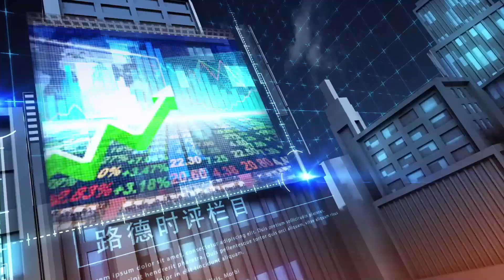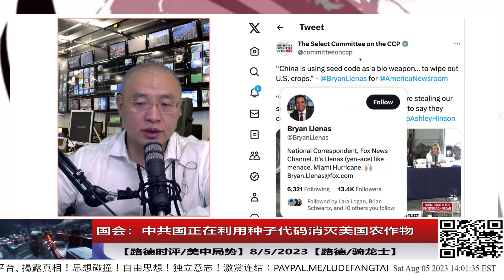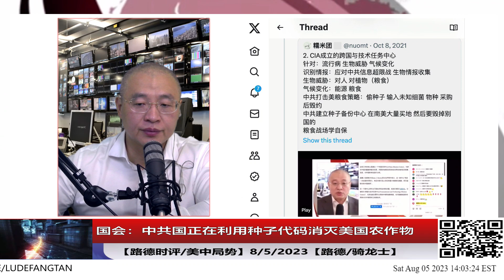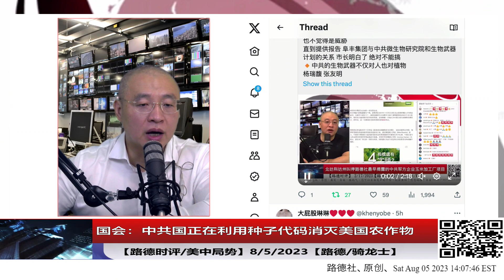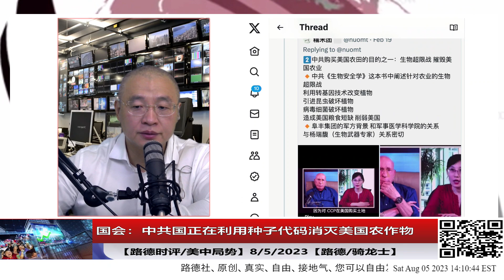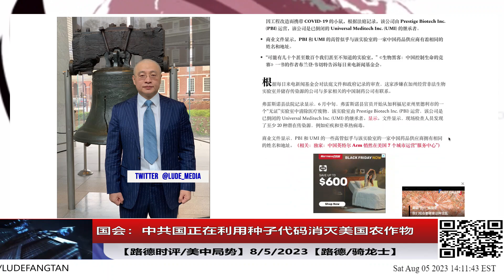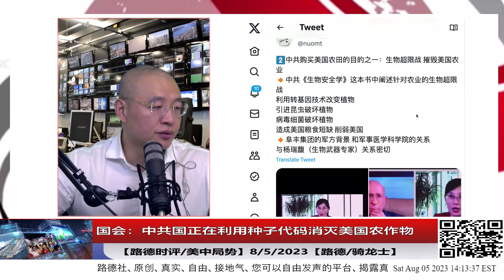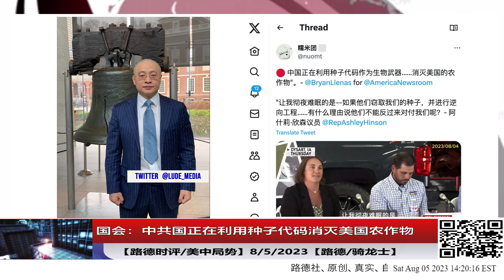【路德社之美中局势】美国会调查中共利用种子代码消灭美国农作物事件；8/5/2023【路德/骑龙士】